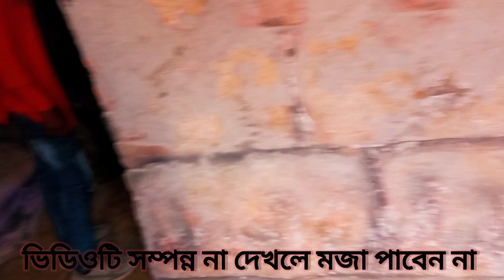👁️স্বপ্নপুরী ভূতের 👁️বাড়ি দেখলে চলে আসেন। part-4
স্বপ্নপুরী পাট= 4…

🎥 How to Make a Good Channel Description | YouTube Channel Bangladesh Blogger Perven | 🎥 In this video you have to learn, how to make YouTube Channel Description in right way. After watching this video you can easily write the description for your YouTube Channel.

আমার চ্যানেলে পাবেন সব কুয়ালিটির ভিডিও, যেখানে আপনারা সবকিছু শিখতে
পারবেন,আপনারা পাচ্ছেন রেসিপি শিখতে,
তার পাশাপাশি বিভিন্ন ভ্রবনের ভিডিও, এই নিয়ে থাকছে আমাদের চ্যানেলেটি,,

BANGLADESH BLOGGERPERVEN